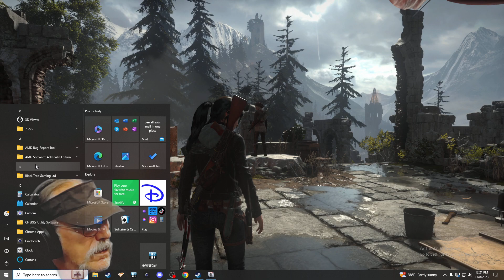sirtomasin streams to create awareness to save horses and farms!